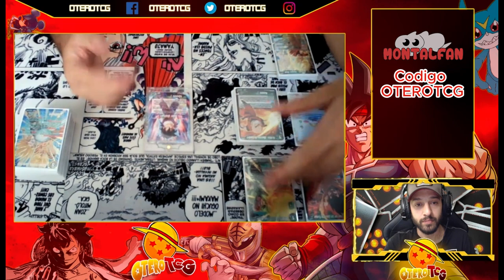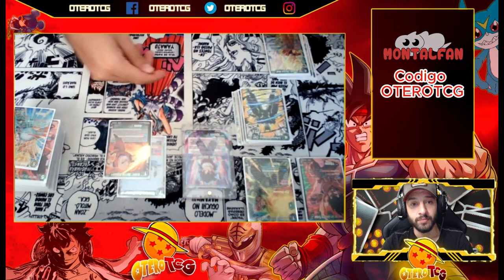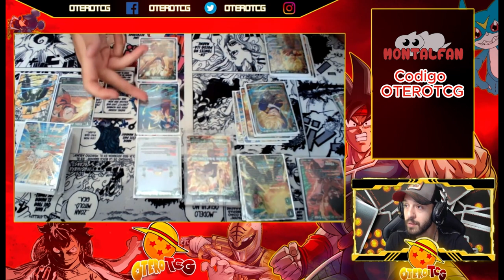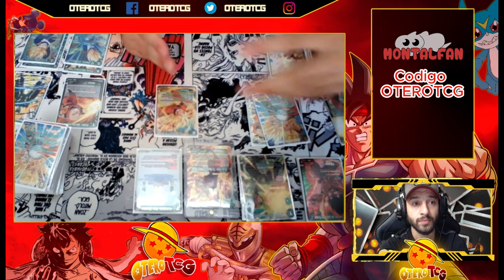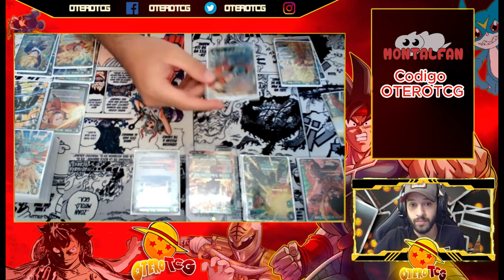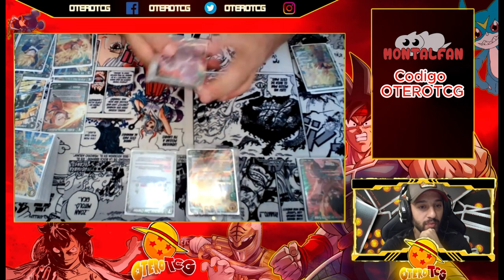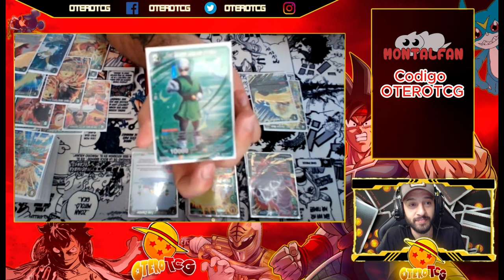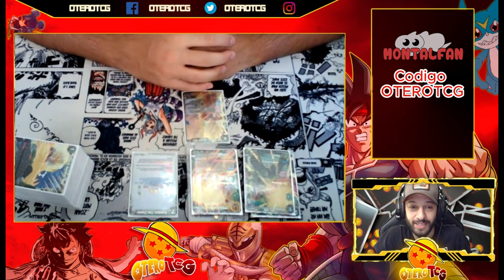NEW DECK META - GREEN SON GOHAN BT21!!!! - DRAGON BALL SUPER CARD GAME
Mil gracias a Koke por darme la oportunidad de facilitaros este tremendo deck profile!!! Espero que os ayude y  comentad que os parece este deck!!!

TIENDAS COLABORADORAS DEL CANAL:

MONTALFAN - Tienda especializada en DRAGON BALL SUPER CARD GAME (CODIGO: OTEROTCG)

Donaciones para seguir creando contenido!!! 🙈